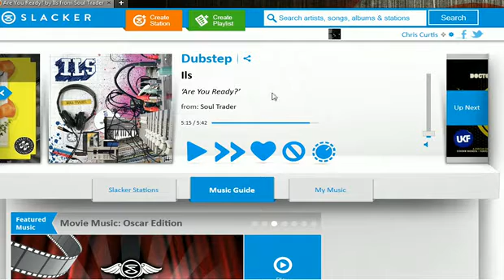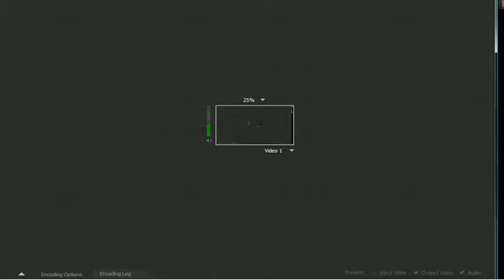Ccman972's Duoing Armadyl Godwar Dungon, with Determinedqt Armahelm drop 2nd kill! - 6 / 10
bawssing like a boss My Minecraft Server Site: Rsccland.enjin.com WHITELISTED APPLY ^ MC Server: rsccland.mine.bz To Donate Go To Download Firefox Addon's By Ccman972 Runescape's Refer A Friend Program Click here to follow me on my Adventures Log! Programs used: Produced:Camtasia 7.1 PREMIUM MASTERS Edited:Camtasia 7.1 PM Recorded:Camtasia 7.1 PM Disclaimers: Runescape is owned and operated by Jagex Limited ("JaGeX"), I Do Not own Runescape i make videos for entertainment and educational purposes. Terms are Minecraft is owned and operated by Mojhang, I Do Not own minecraft i make videos for entertainment and educational purposes. Terms are All content was made by Rsccman and is a product of Rsccman Production's® 2020 © and is not to be reuploaded with out permission by letter or electronic signature from Rsccman. Conduct of uploading will result in Possible Problems. Rsccman, Ccman/972, and Rsccman Productions are registered Names, They Are not to be reused or named on anything else due to ownership laws.  All Music Is Owned And Made By Rsccman Productions, unless stated.  Message from JaGeX Ltd. I Jagex Ltd., Owner of Runescape (games), give 'rsccman' And 'Rsccman Production', permission to post videos of Runescape on YouTube and have advertisements attached to generate some revenue.   We like exposure so please let him provide it. Jagex Ltd. Terms are